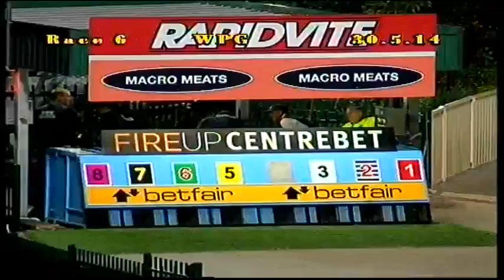WENTWORTH PARK-30052014-RACE-6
Description